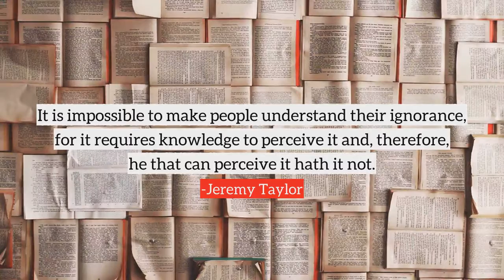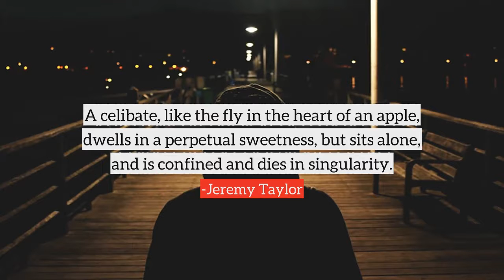Jeremy Taylor top Quotes, best quotes from Jeremy Taylor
Following are the few quotes from Jeremy Taylor, in this video
1) He that loves not his wife and children feeds a lioness at home, and broods a nest of sorrows.
2) It is impossible to make people understand their ignorance, for it requires knowledge to perceive it and, therefore, he that can perceive it hath it not.
3) Love is friendship set on fire.
4) Secrecy is the chastity of friendship.
5) When you lie down with a short prayer, commit yourself into the hands of your Creator and when you have done so, trust Him with yourself, as you must do when you are dying.
6) To be proud of learning is the greatest ignorance.
7) The best theology is rather a divine life than a divine knowledge.
8) A religion without mystery must be a religion without God.
9) Marriage is the mother of the world. It preserves kingdoms, and fills cities and churches, and heaven itself.
10) A celibate, like the fly in the heart of an apple, dwells in a perpetual sweetness, but sits alone, and is confined and dies in singularity.
many more...